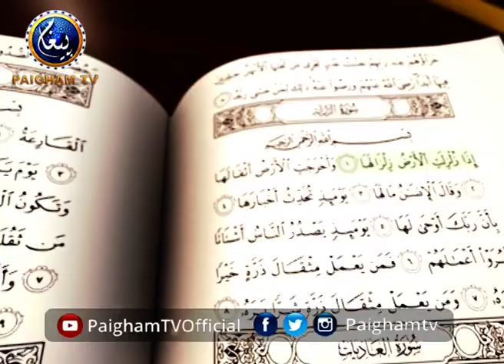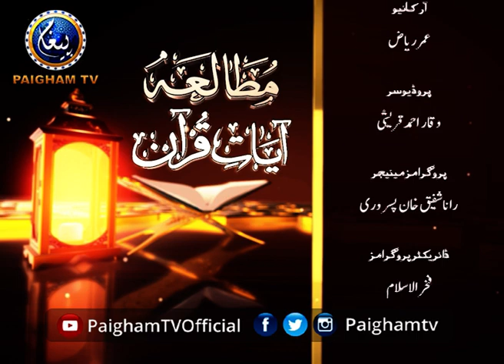Mutalia Ayaat e Quran | EP61 | Yaseen Naqi | Paigahm TV Official